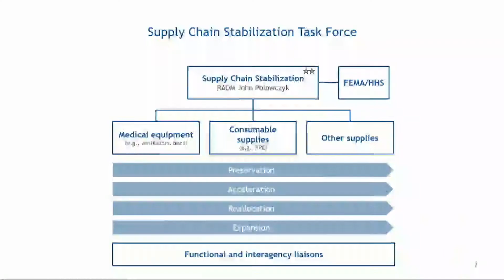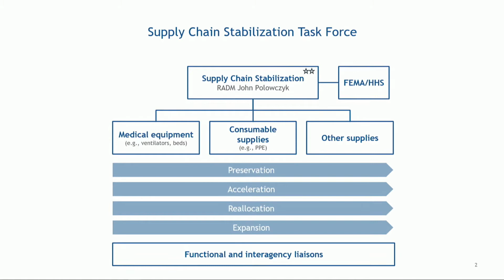20200323 yC L2ae5l3Y mp4 001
20200323 yC L2ae5l3Y mp4 001